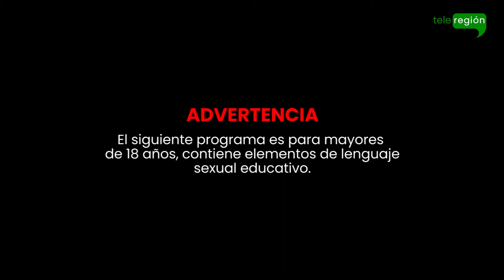Emerson Quiroz en Tómese un Guandolo con Mauricio Restrepo